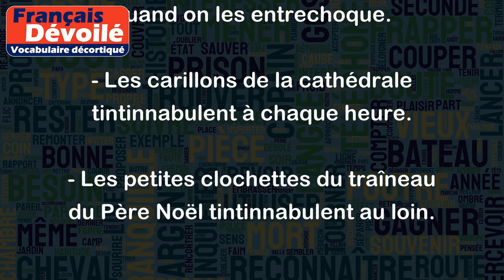Tintinnabuler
Le verbe "tintinnabuler" signifie produire un son clair et cristallin, comme celui d'une cloche ou d'un carillon. On l'utilise souvent pour décrire un son léger et agréable, comme celui des carillons d'une église ou des grelots d'un cheval.
Voici quelques exemples pour te permettre de mieux comprendre :
- Les cloches de l'église tintinnabulent doucement dans la brise matinale.
- Les grelots des chevaux tintinnabulent joyeusement sur la route.
- Les verres en cristal tintinnabulent quand on les entrechoque.
- Les carillons de la cathédrale tintinnabulent à chaque heure.
- Les petites clochettes du traîneau du Père Noël tintinnabulent au loin.